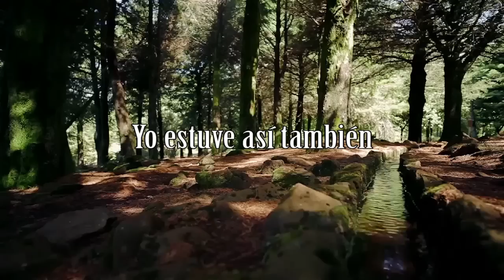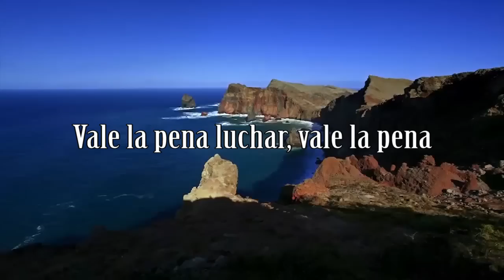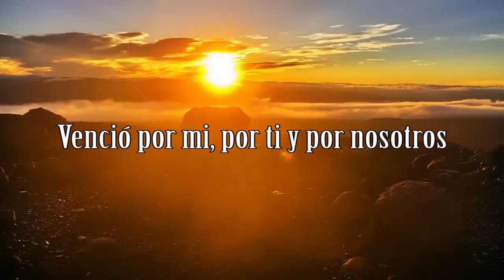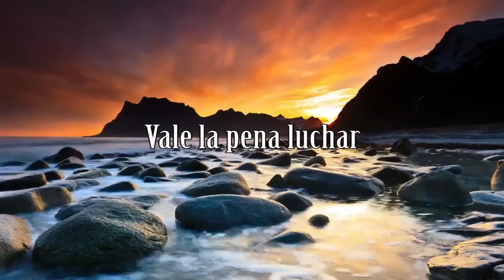Vale la pena luchar (Piano) Cover - Filipe Henriques